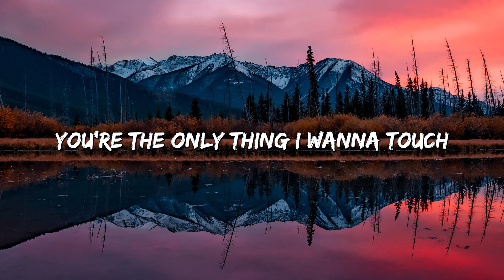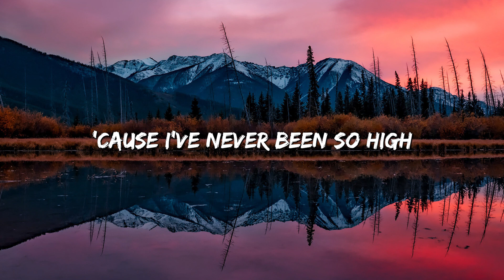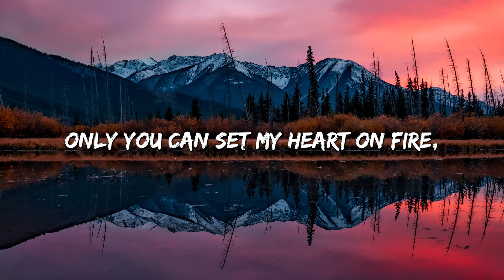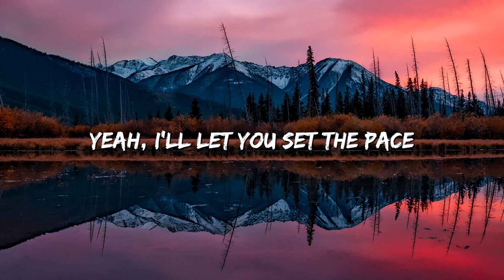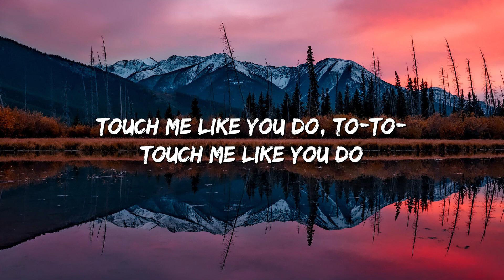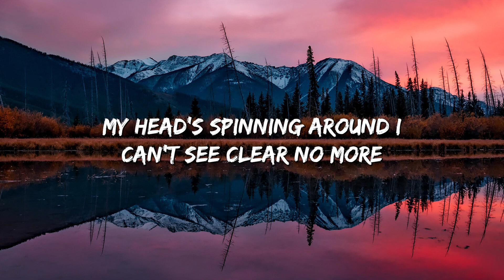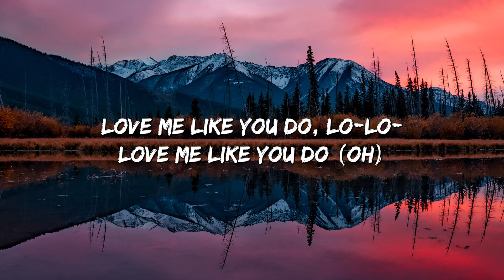Love Me Like You Do - Ellie Goulding (Lyrics) | What Are You Waiting For? | Judah - Vasman